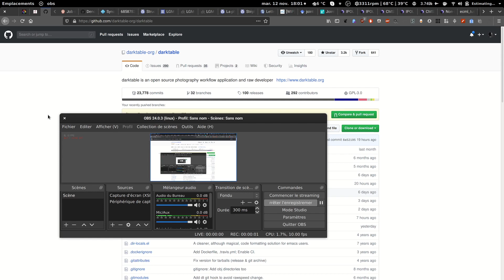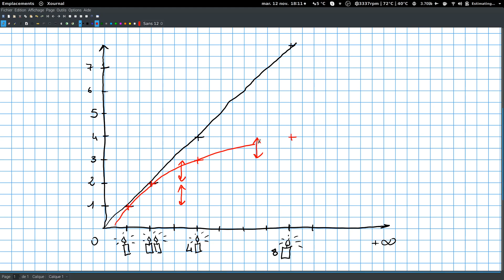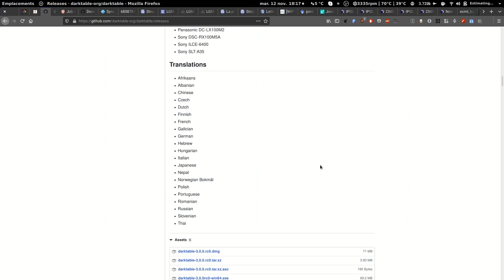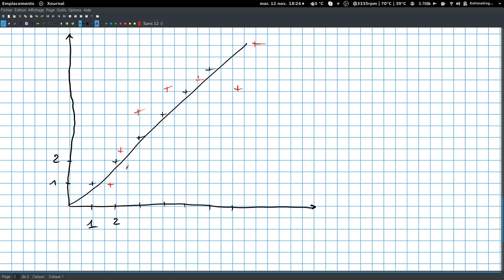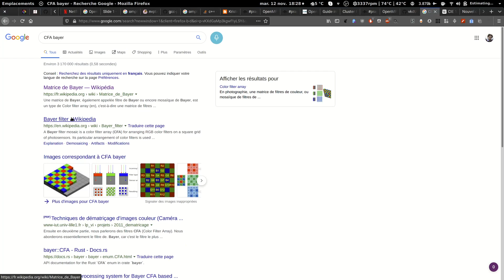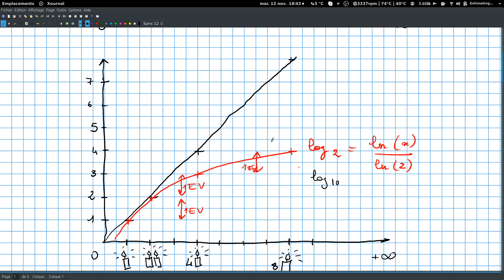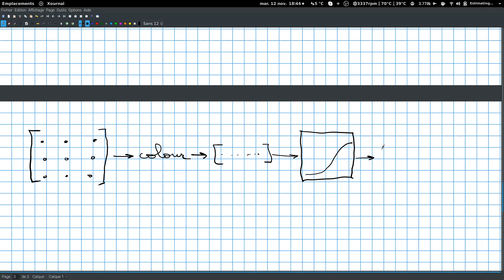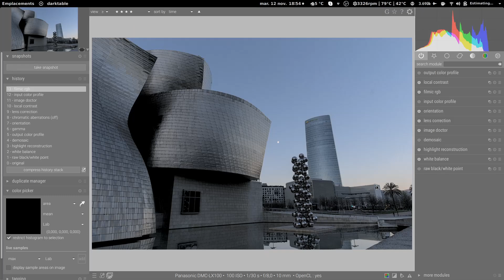Image processing and pixel pipeline in darktable 3.0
darktable 3.0rc0 is out and gives you the ability to reorder modules in the pixelpipe. It's time for you to learn how to harness that new power by learning what a digital image processing pipeline looks like, how it works and why.

I have been a darktable developer full-time for a year now, my sole income is what people think my work is worth, so if you got some spare, please help me to help you :